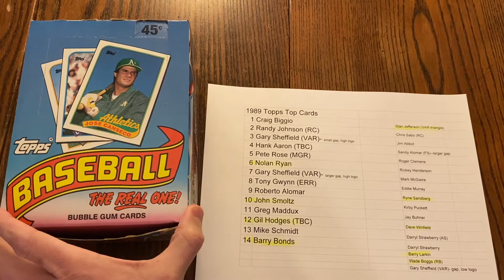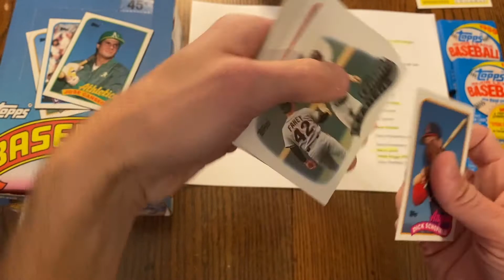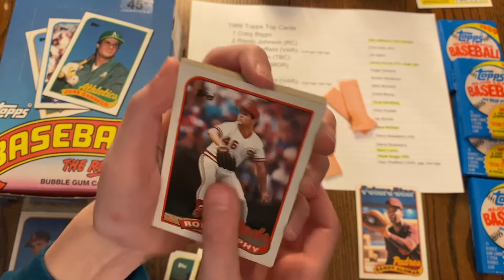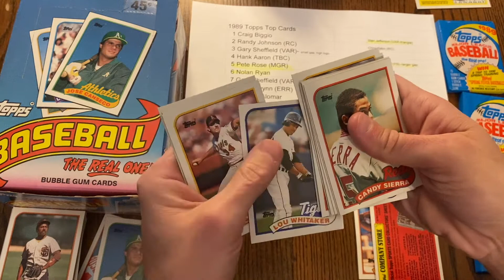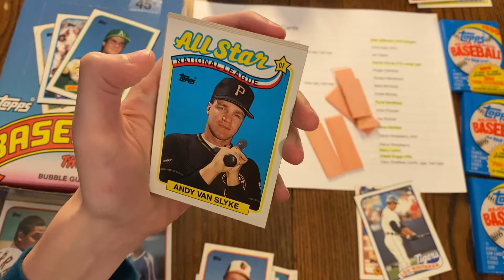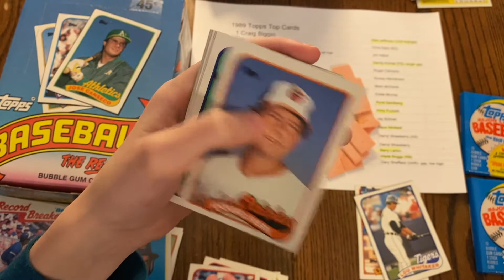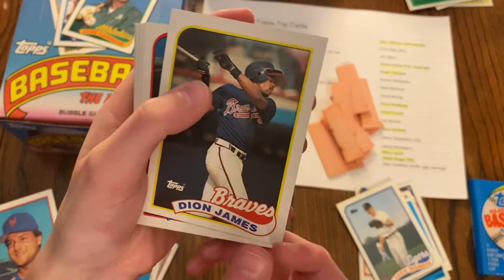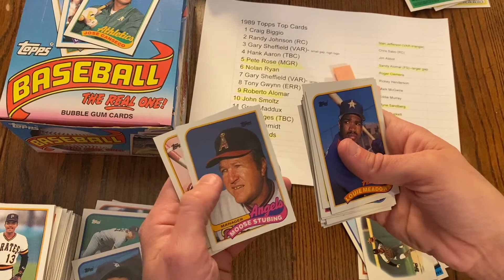1989 Topps Part 3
More proof that 792 cards is about 150 cards too many. Way too many "bike-spoke" bound cards in this episode!